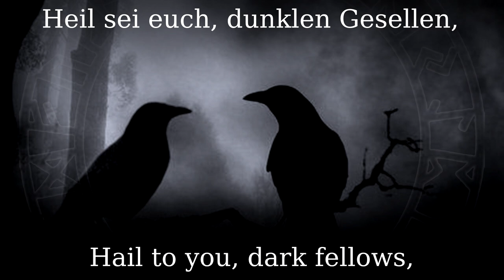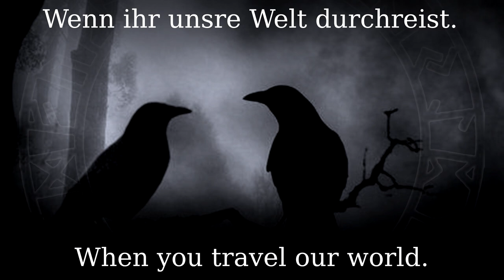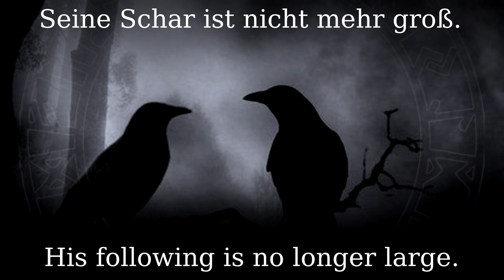Boten Asgards [German neo folk song][+English translation]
In Norse mythology, Huginn (from Old Norse "thought") and Muninn (Old Norse "memory"or "mind") are a pair of ravens that fly all over the world, Midgard, and bring information to the god Odin. Huginn and Muninn are attested in the Poetic Edda, compiled in the 13th century from earlier traditional sources: the Prose Edda and Heimskringla, written in the 13th century by Snorri Sturluson; in the Third Grammatical Treatise, compiled in the 13th century by Óláfr Þórðarson; and in the poetry of skalds. The names of the ravens are sometimes modernly anglicized as Hugin and Munin.

In the Poetic Edda, a disguised Odin expresses that he fears that they may not return from their daily flights. The Prose Edda explains that Odin is referred to as "raven-god" due to his association with Huginn and Muninn. In the Prose Edda and the Third Grammatical Treatise, the two ravens are described as perching on Odin's shoulders. Heimskringla details that Odin gave Huginn and Muninn the ability to speak.

Migration Period golden bracteates, Vendel era helmet plates, a pair of identical Germanic Iron Age bird-shaped brooches, Viking Age objects depicting a moustached man wearing a helmet, and a portion of the 10th or 11th century Thorwald's Cross may depict Odin with one of the ravens. Huginn and Muninn's role as Odin's messengers has been linked to shamanic practices, the Norse raven banner, general raven symbolism among the Germanic peoples, and the Norse concepts of the fylgja and the hamingja.

●▬▬▬▬▬▬▬▬▬♬❈ LYRICS ❈♬▬▬▬▬▬▬▬▬▬▬●

Heil sei euch, dunklen Gesellen,
Schwarzgefiedert, schattengleich,
Die ihr diese welt durchsegelt,
Jedes Meer und jedes Reich.

Alles, was ihr seht und höret,
Was euch flüstern Baum und Stein,
Was euch Wind und Welle singen,
Schließt in euer Herz ihr ein.

Kraftvoll schlagen eure Schwingen,
Scharf ist euer Augenpaar,
Voller Ehrfurcht jeder Krieger,
Der euch je am Himmel sah.

Denn ihr steht in Wotans Diensten,
Die ihr hoch am Himmel kreist,
Seid ihm Ohr und seid ihm Auge,
Wenn ihr unsre Welt durchreist.

Flieg Gedanke, flieg Erinnerung,
Kündet ihm von Midgards Los.
Sagt ihm, seine Kinder warten,
Seine Schar ist nicht mehr groß.
Doch noch lodert seine Flamme
In die kalte Nacht hinaus:

Heil den Hohen, heil den Asen!
Heil sei Asgard, ihrem Haus!